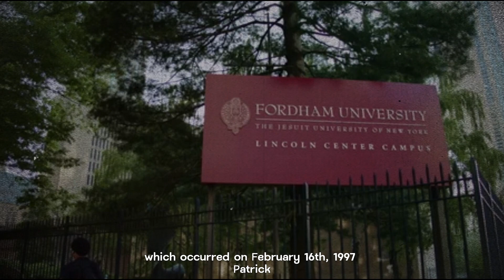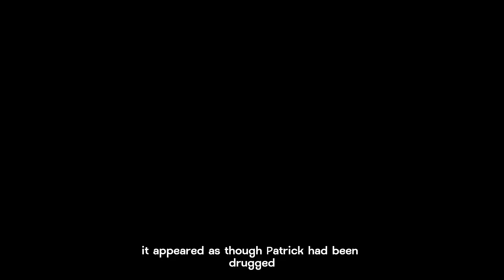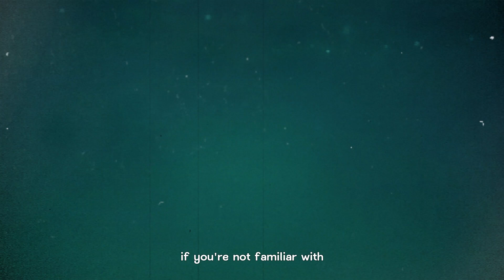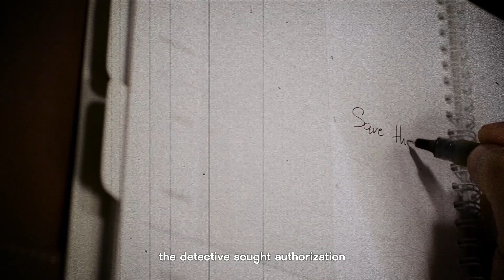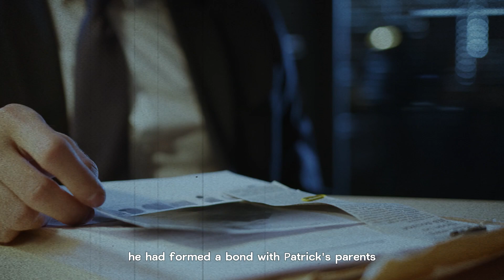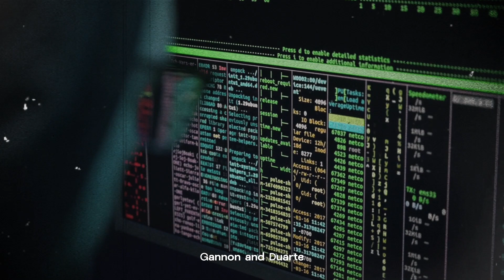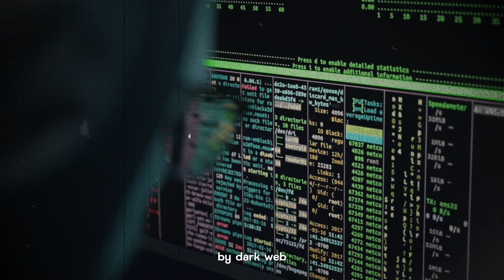Smiley Face Killers Inside the Chilling World of Serial Murderers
Discover the chilling world of the Smile Face Killers in this gripping video. Join us as we delve deep into the unsolved cases and sinister patterns surrounding this baffling series of murders. Unmask the terrifying secrets hidden behind the smiley face graffiti left at the crime scenes, and explore the disturbing clues and haunting mysteries that have stumped investigators for years. Get ready to embark on a journey into the minds of these cold-blooded killers as we decode their twisted motives and shed light on the enigmatic Smile Face Killers conspiracy. Don't miss this opportunity to unravel the truth behind a hidden epidemic and connect the dots of a serial killing spree that continues to send shivers down the spines of true crime enthusiasts. Prepare yourself for a captivating exploration of the Smile Face Killers phenomenon. Are they still at large? Watch now to find out.